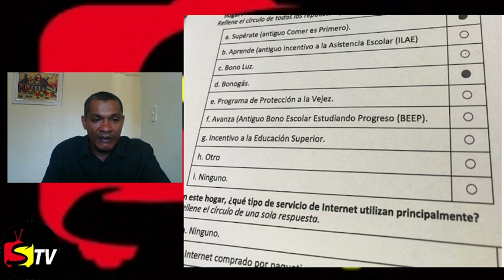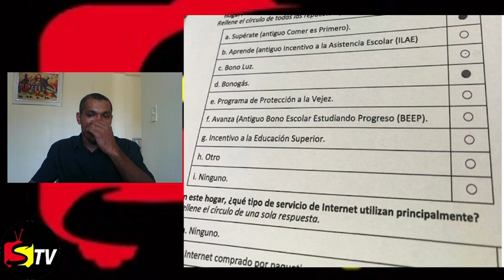SUPÉRATE ESTÁ HACIENDO LEVANTAMIENTO A LOS BENEFICIARIOS, MIRA DE QUE SE TRATA